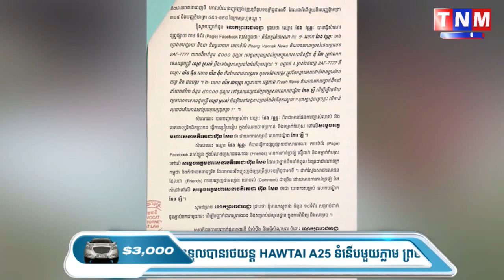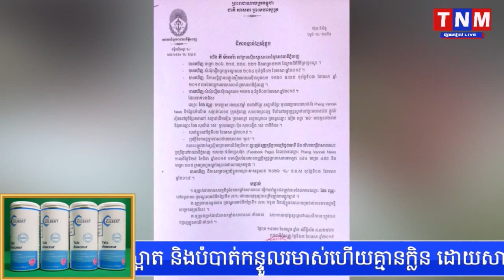តុលាការសម្តេចចេញដឺកាបង្គាប់ឲ្យឃុំខ្លួន ផែង វណ្ណៈ ដាក់ពន្ធនាគារព្រៃស